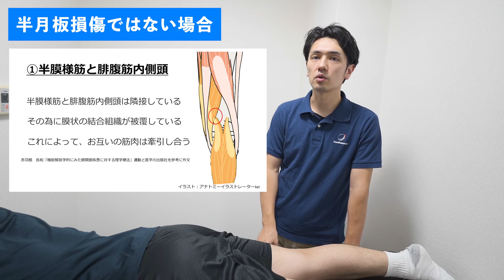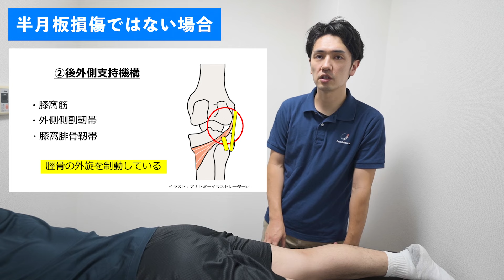意外と多い膝窩部痛の評価•治療ルーティンをお見せします！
【ピラティススタジオ「ルルト」のFCにご興味ある方はこちら】

【青山筋膜整体理学BODY採用に関するLINEはこちら】
【青山筋膜整体理学BODY採用について詳細はこちら】